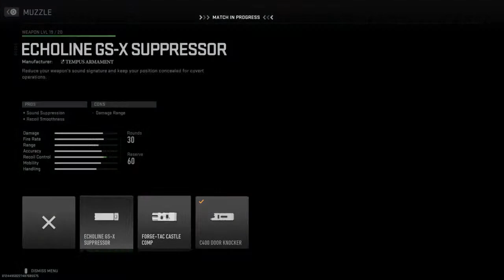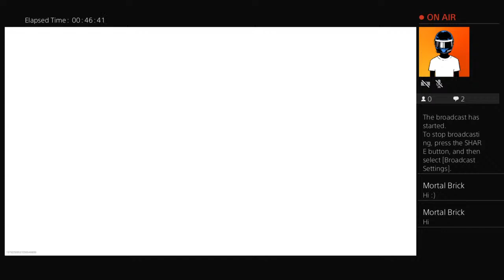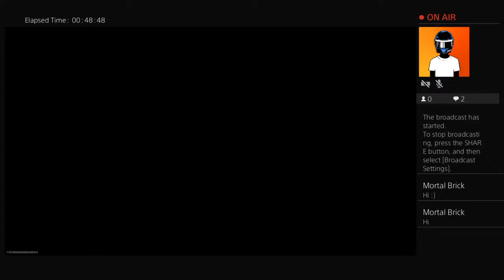Playing modern warfare 2!!